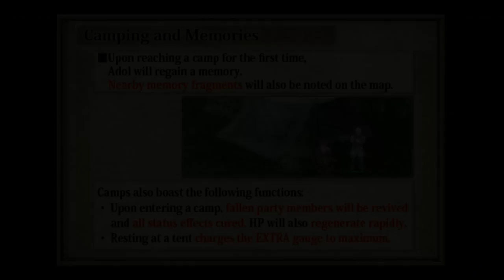Ys: Memories of Celceta Walkthrough Part 7 No Commentary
Ys: Memories of Celceta Walkthrough Part 1 No Commentary Gameplay
Ys: Memories of Celceta Walkthrough Part 7 No Commentary Gameplay

World-famous red-haired adventurer Adol Christin awakens in the unfamiliar land of Celceta, remembering nothing more than his own name. Bereft of his past, Adol explores the town he happened to wander into, searching for any clues at all to his identity. Joined by a thief who claims to have spent some time at his side these past weeks, the young adventurer helps rescue doomed miners from a collapse – an act which ingratiates him to the local Romun Army general. Impressed with their skills, the pair is enlisted to explore the Great Forest of Celceta and map its vast expanses – a task which many have attempted in the past, but from which none have ever returned alive.

Eager to unravel the mystery of his past and the cause of his predicament, Adol sets off with his new-old thief friend, Duren, to chart the untamed wilderness that claimed his memories. Along the way he meets numerous other individuals who seem to have encountered him before, and must carefully determine who among them can be trusted.